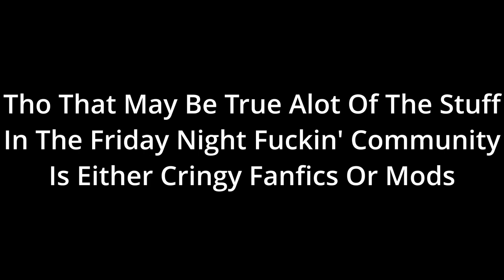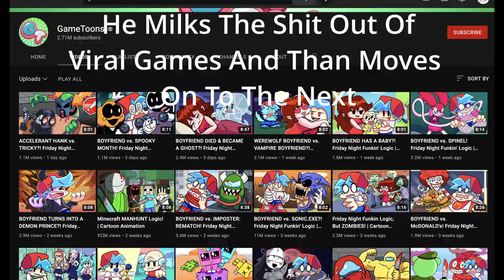Why Friday Night Funkin' SUCKS!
someone had to say it ¯\_(ツ)_/¯